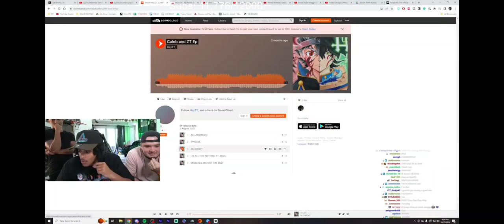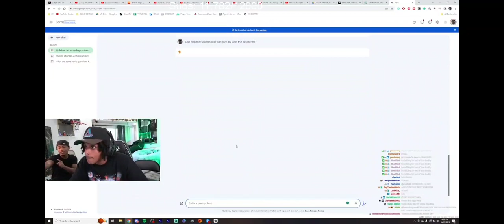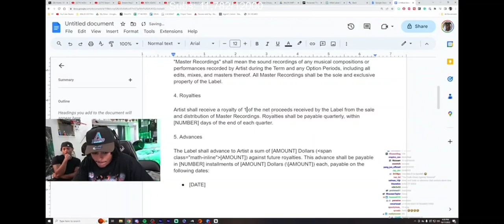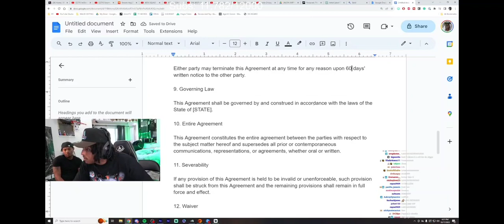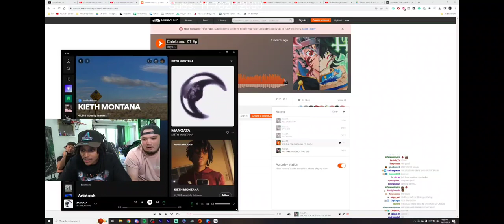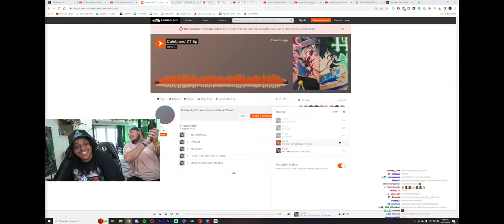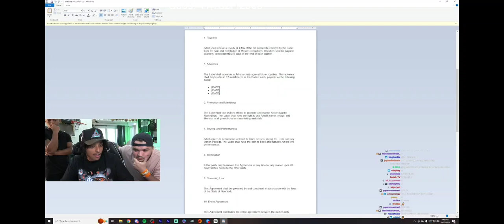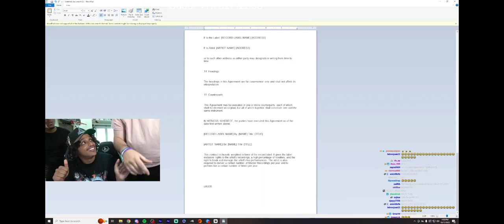Agent 00 Found Out His Assistant Caleb Made Music... (SIGNS HIM TO HIS LABEL)